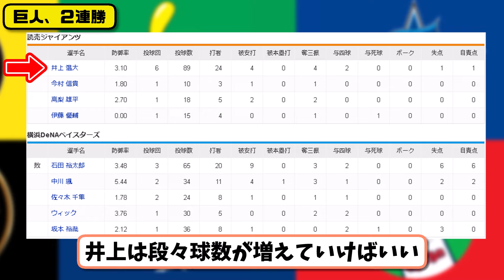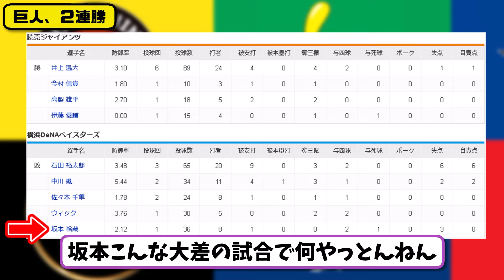【2位vs4位】読売ジャイアンツがDeNAベイスターズに11-1で勝利…8月17日２連勝で首位とゲーム差なし2位…先発井上6回1失点…岡本&丸&坂本&大城&湯浅が活躍【最新・反応集・なんJ・2ch】